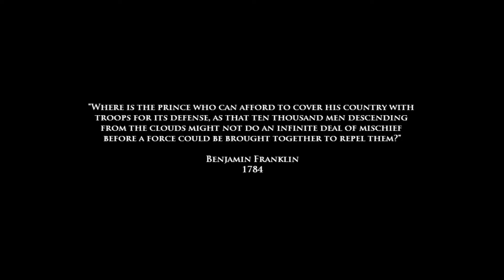This is WHY Battlefield V FAILED! | MoH Airborne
This is WHY Battlefield V FAILED!

Hello everyone! In todays video I'm going to show you guys why Battlefield V FAILED in it's campaign. And as an example, we will play Medal of Honor Airborne. It's a game from 2007 released by EA Games. This game was the last WW2 game brought by EA before Battlefield V. So today we are going to play it and see if it is better in it's CAMPAIGN than BF5. We are going to focus on history, reality and much more!

- Crazy Chimp

+ Be a good person and give this video a LIKE 👍

*Some Tags:

battlefield 5
why battlefield 5 is bad
why battlefield 5 failed
Crazy Chimp
Battlefield V fail
Battlefield 5 fail
Medal of Honor
Medal of Honor Airborne is good
Medal of Honor Airborne is bad
Why Medal of Honor failed
Medal of Honor must RETURN
Medal of Honor WW2